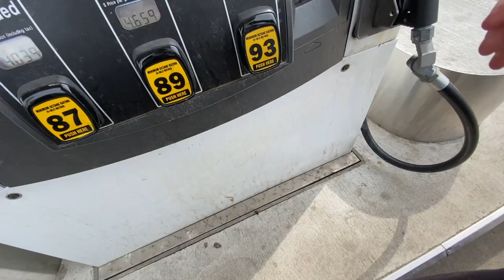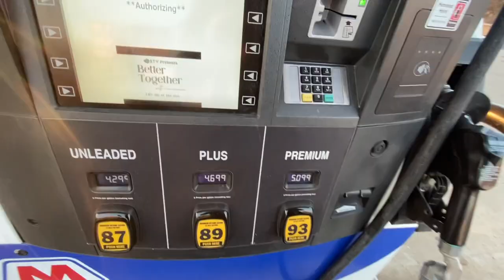I Don’t Care Gas is $5 Because My Moped Gets 120MPG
*Camera Gear*
DJI Mavic Mini
iPhone 11 Max Pro

Car:
Similar Style S5 Grille (not exact same)
Underglow kit

Detailing:
Mequiar's Ultimate All-Wheel Cleaner
Chemical Guys Microfiber Wash Mitt
Adams Interior Detailer
Mequiars Hybrid Ceramic Spray Wax
Microfiber Towels (12 Pack)